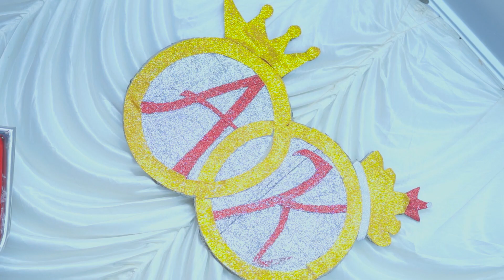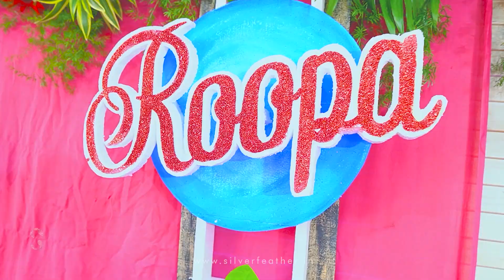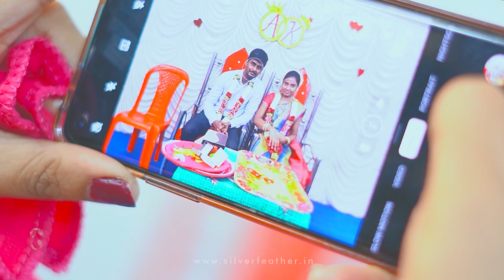Kristy & Allwyn I Christian Wedding Highlight I 2020 I SILVER FEATHER I 9619132107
Couple : KRISTY & ALLWYN
Location : Sion, Mumbai
Composition : TEAM SILVER FEATHER